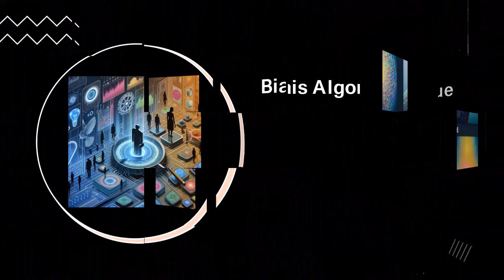L'Impact de l'IA sur les Entreprises, comment l'utiliser ?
L'IA est devenue une béquille à la création de contenu pour beaucoup d'entrepreneurs et d'entreprises. Seulement, il faut comprendre que cela a des conséquences qui ne sont pas anodines. Il est important de savoir comment l'utiliser pour en tirer le meilleur ! pour vous aider je vous propose de télécharger des prompts pour vos posts sur les réseaux sociaux ou vos autres documents.
5 astuces pendant 5 jours pour rendre tes présentations plus sexy, formation offerte👁️‍🗨️